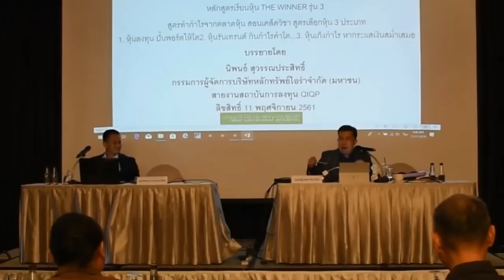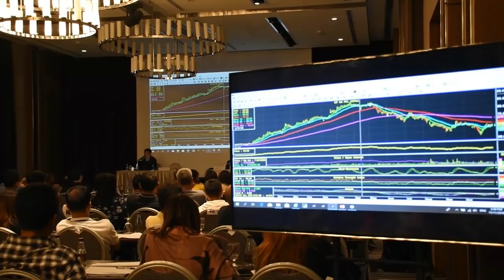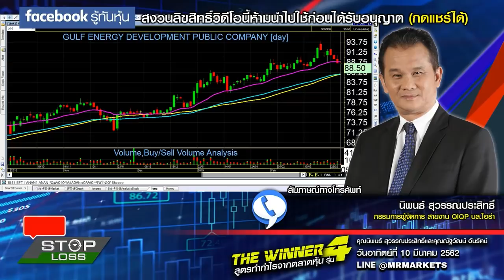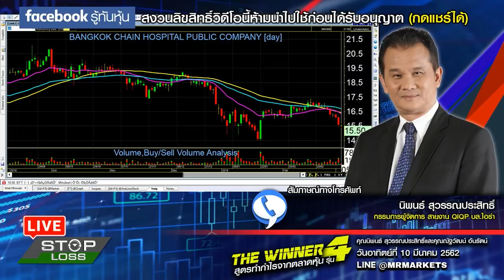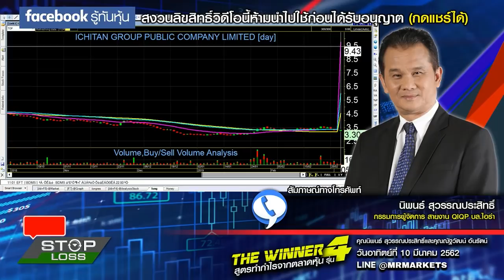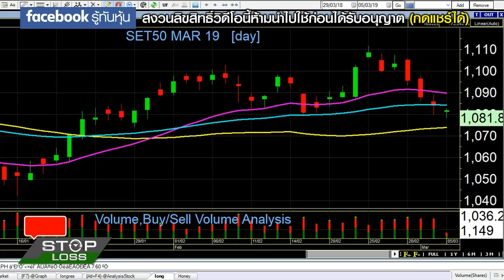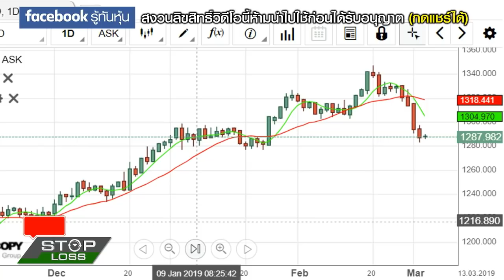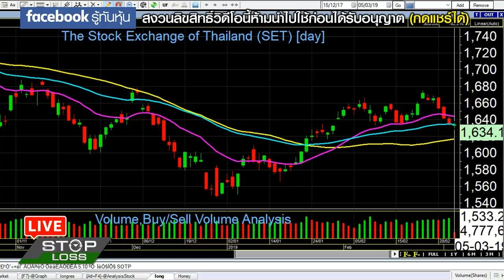Stop Loss Live 05/03/2562